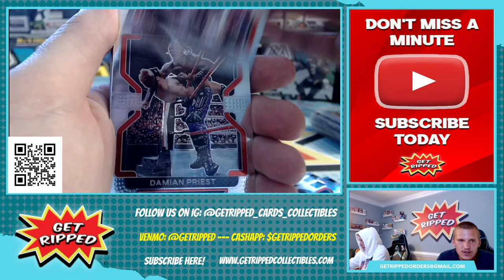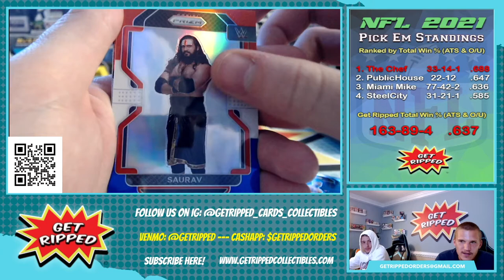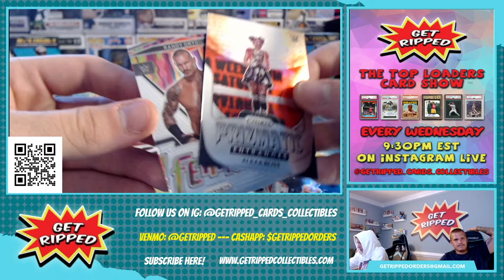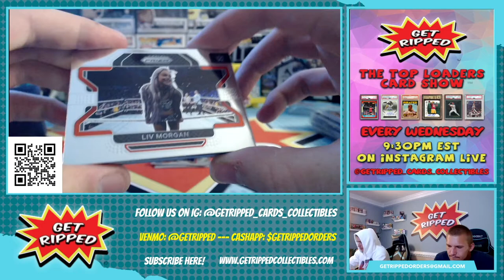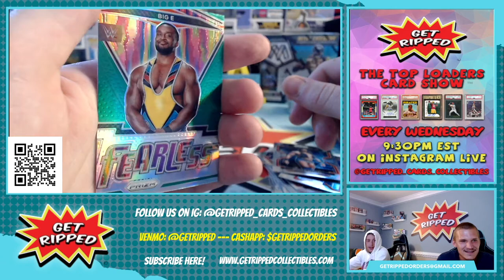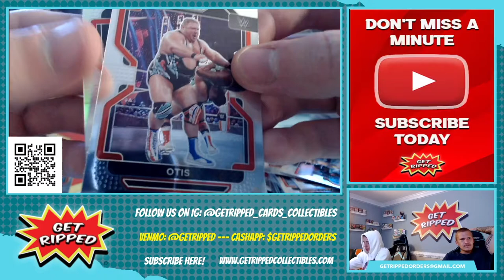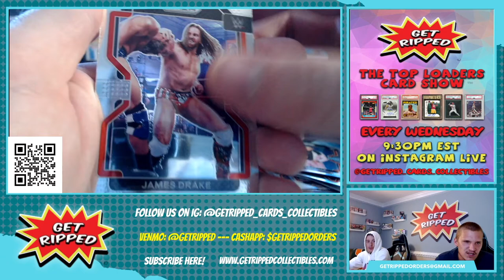2022 WWE Prizm Debut Edition 1 Blaster 1 Hanger Pack #2 RC AUTOS VARIATIONS UNDERTAKER *NO SOUND*